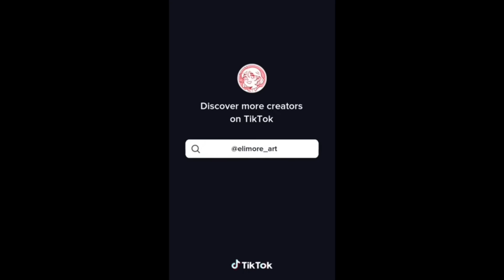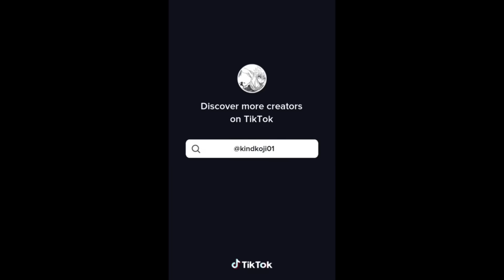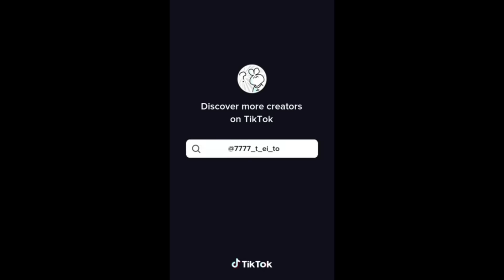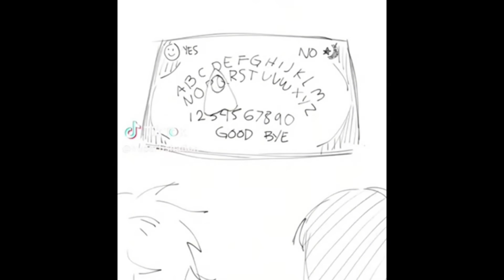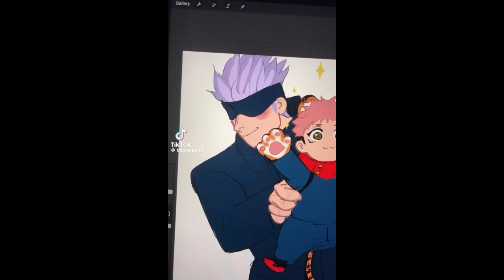(Part 2) Past Jujutsu Kaisen react to themselves and their future | Gacha Club | AU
(GojoHime is included here)

Apps used:
Capcut
Gacha Ultra
Ibis Paint